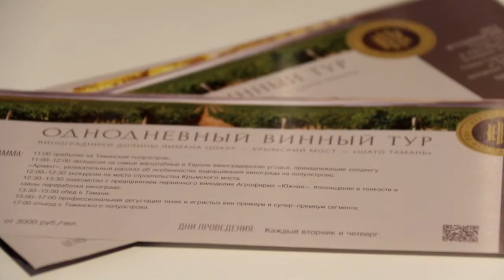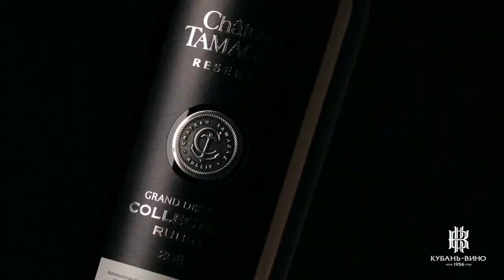Компания "Кубань-вино" - участник выставки "Анапа - самое яркое солнце России":